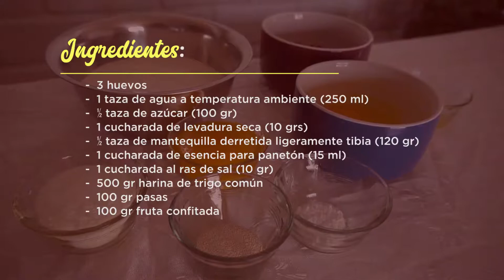Aprendemos a hacer Panetón - Alianza CAFE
🔴La receta más famosa de la navidad llegó a AlianzaCAFE: el panetón 🎅🤶 Acompáñanos en este video de fin de temporada y si decides prepararlo en casa cuéntanos en los comentarios como te fue 🤗🥳. Gracias a todos los que vienen siguiendo este programa sábado a sábado, esperamos que cada vez más personas se animen a consumir el caféperuano de todas las formas creativas posibles ☕🇵🇪 ¡Feliz navidad amantes de los postres! 🌟🌲🎀